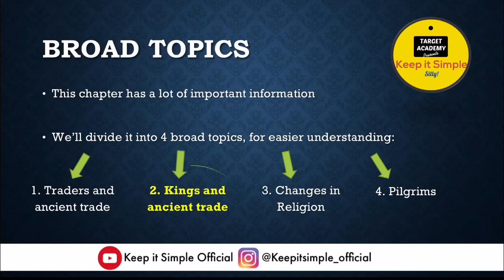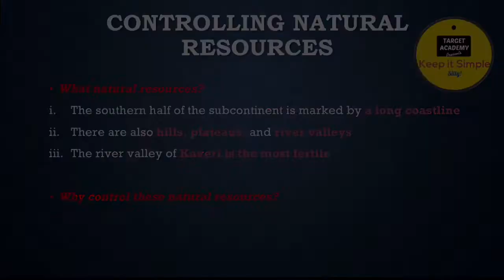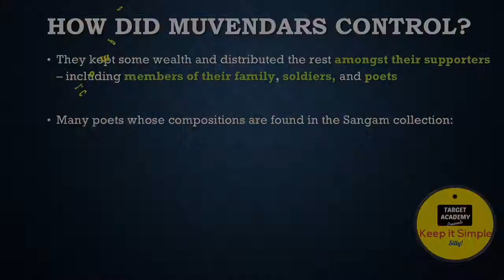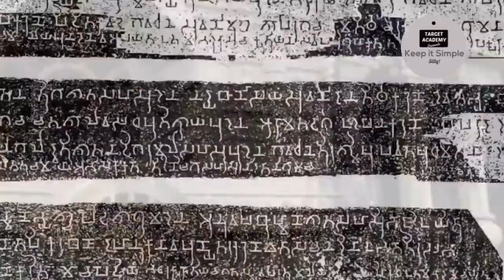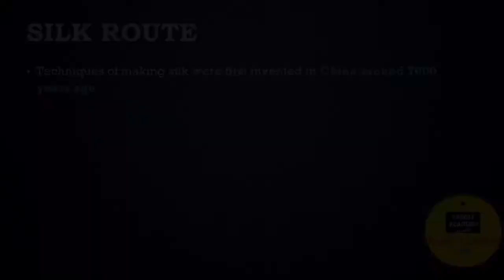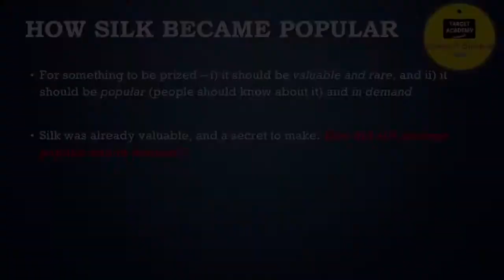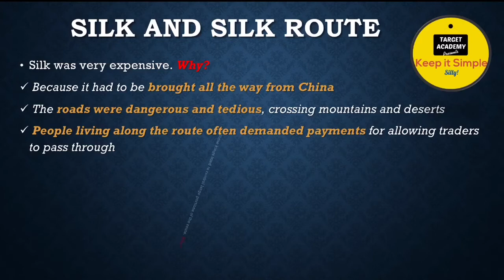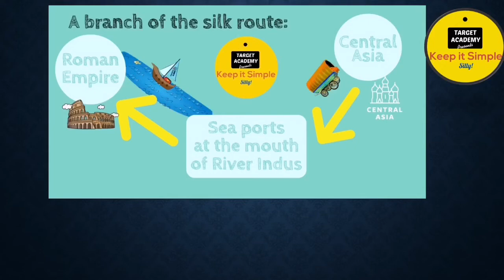NCERT Class 6 History | Chapter 9 : Traders, Kings, and Pilgrims - Part 2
NCERT - Class 6 History - Chapter 9 (Chapter 10 in previous editions)
Traders, Kings, and Pilgrims
Class 6 History NCERT
Chapter 9
Chapter 10 in previous editions
Part 2

In this lecture, we will cover Class 6 history NCERT chapter 9. "Traders, Kings, and Pilgrims" (part 2)
It was Chapter 10 in previous editions.

In this second part of chapter 9, we will study about kings and their relation to ancient trade. We will cover how kings control natural resources, and the concept of Muvendars. Apart from this, we will also study about the Satvahanas, the Silk Route, and the Kushanas. All points in the chapter have been explained in a simple and easy manner. This way, it will be easier to grasp and memorise these points for class 6 exams, as well as, various competitive exams, like UPSC, bank PO, cds, ssc gl, etc.